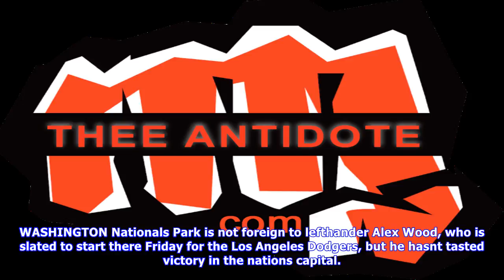Dodgers' wood seeks first victory at nationals park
WASHINGTON Nationals Park is not foreign to lefthander Alex Wood, who is slated to start there Friday for the Los Angeles Dodgers, but he hasnt tasted victory in the nations capital. Wood 143, 2.81 ERA used to pitch for the Atlanta Braves, who make three trips a year to Washington. He is 33 with a 2.78 ERA in nine career starts against the Nationals and 02, 2.84 in four turns at Nationals Park. After going 100 with a 1.67 ERA in the first half of the season, he is 43 with a mark of 4.53 in the s...